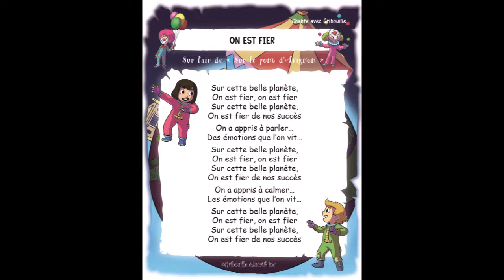On est fier - Comptine Gribouille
Voici la comptine en lien avec le thème des émotions pour la trousse de septembre 2021.